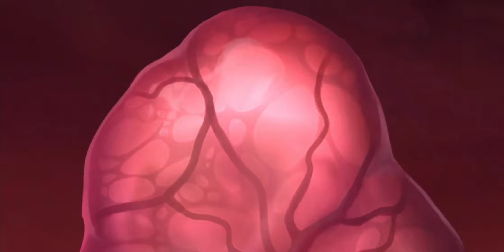(강스포)가디언테일즈 월드17 '두 명의 마왕' 엔딩 씬